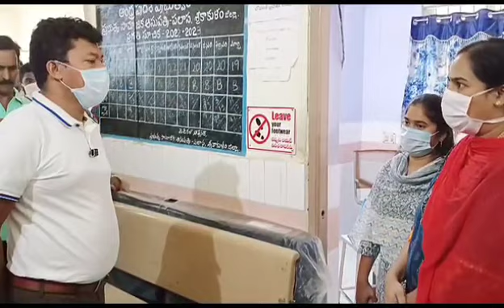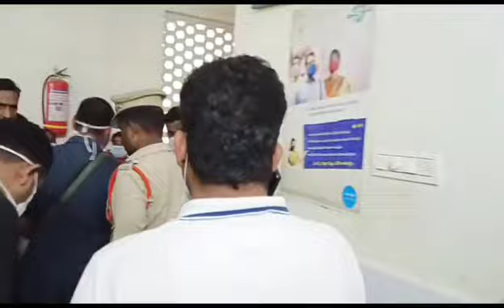🔴Live: పలాస ప్రభుత్వ సామాజిక ఆసుపత్రిని ఆకస్మిక తనిఖీ..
Video from pavan reddy